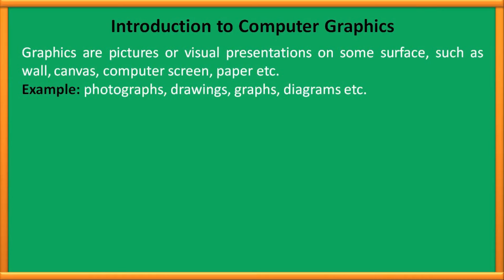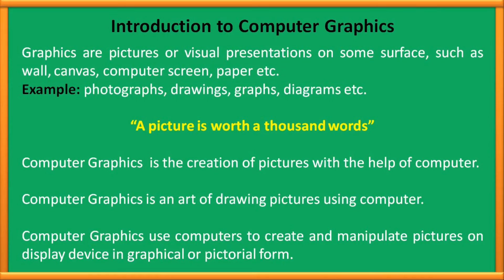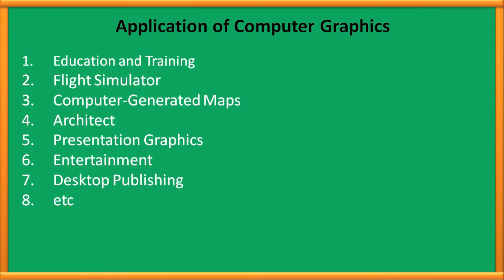Introduction to Computer Graphics in Hindi | Kumar Tutorials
Namaskar Dosto,
This video covers following topics:
1)  what is graphics
2)  what is computer graphics
3)  Introduction to computer graphics and its applications
4)  computer graphics package (software)

Hope you like video and share with friends

Thanking You
Kumar Tutorials